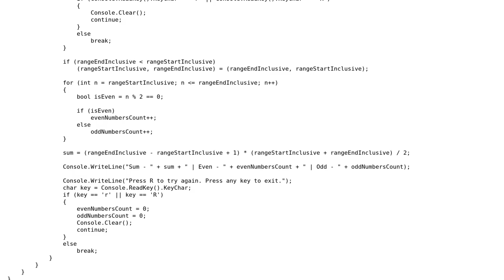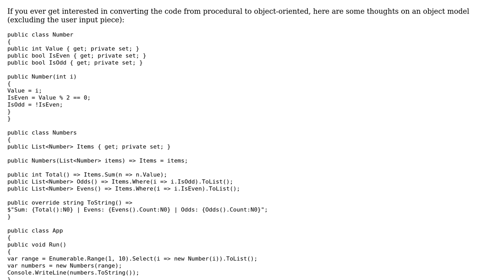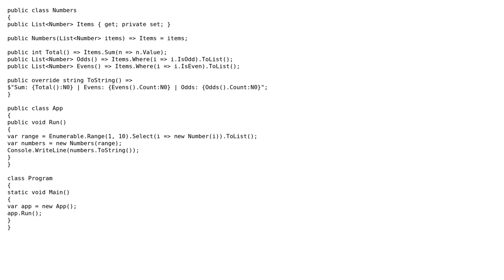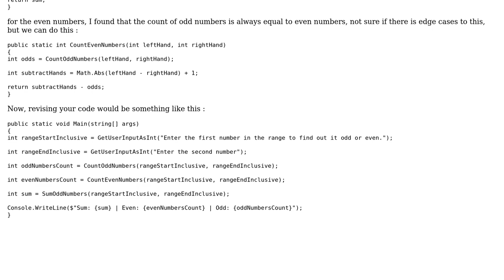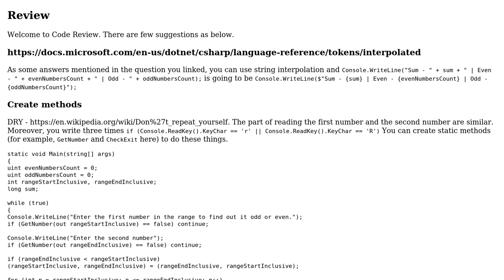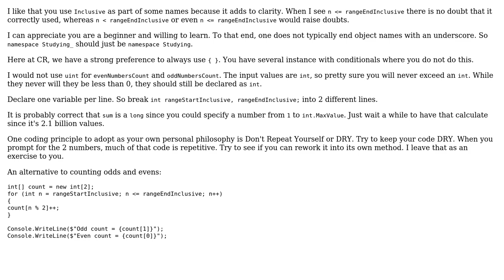Code Review: Calculating sum and count of even and odd numbers (follow-up) (4 Solutions!!)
Code Review: Calculating sum and count of even and odd numbers (follow-up)

With thanks & praise to God, and with thanks to the many people who have made this project possible! | Content (except music & images) licensed under CC BY-SA | Music | Images & others | With thanks to user Rick Davin user JimmyHu user JediMan user iSR5 user BCdotWEB user Aron and the Stack Exchange Network Trademarks are property of their respective owners. You are responsible for your own actions.